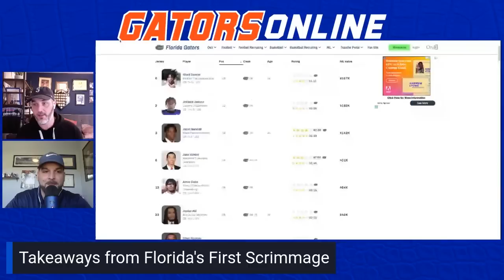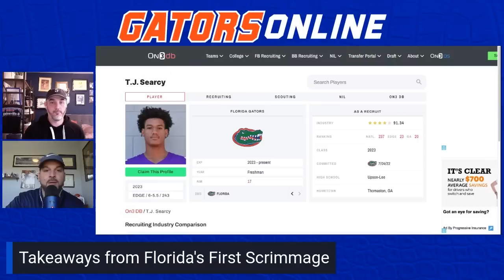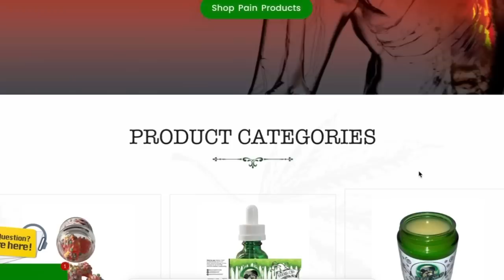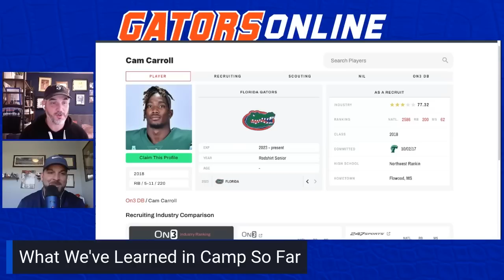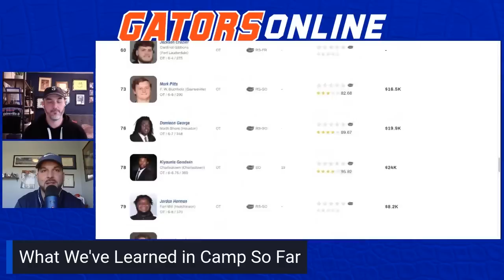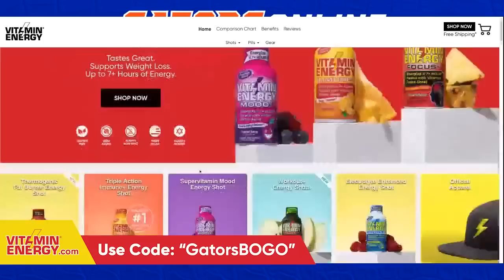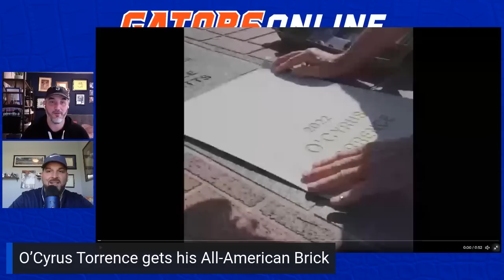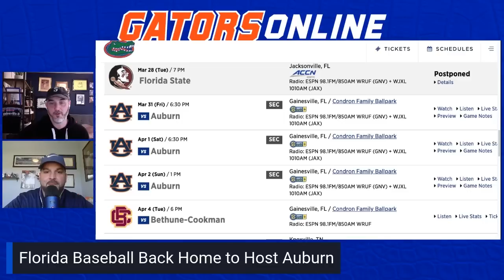Takeaways & notes from Florida Gators first scrimmage amid injuries I Florida Football